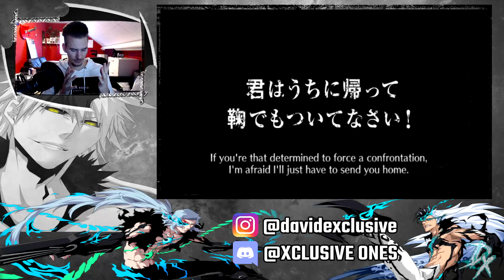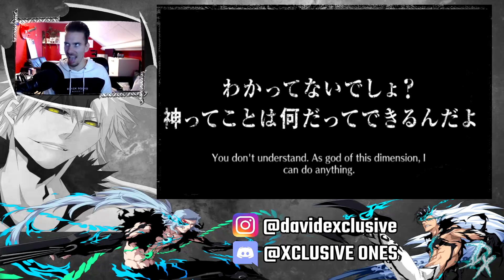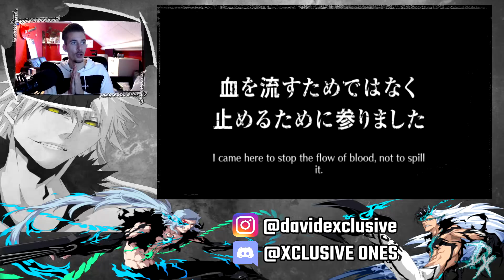ITS RAINING 6STARS! 14x 6STAR SENKAIMON TICKET SUMMONS! [Bleach Brave Souls]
How lucky will we be?! Watch the video to find out & drop your comments below the video!

One Love!
- David.